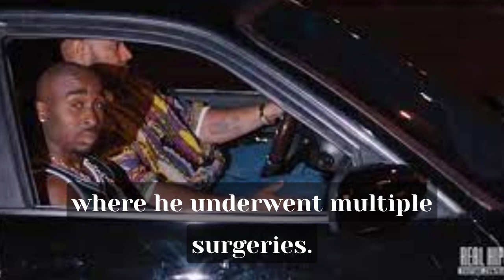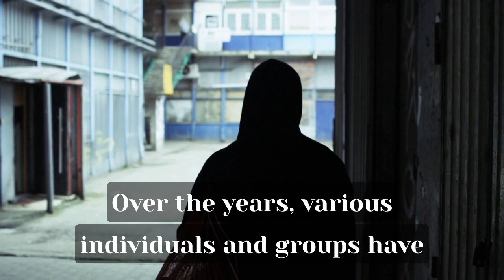The Death Of Tupac